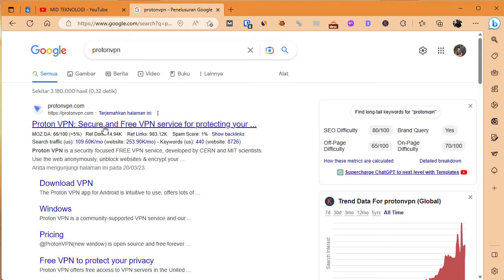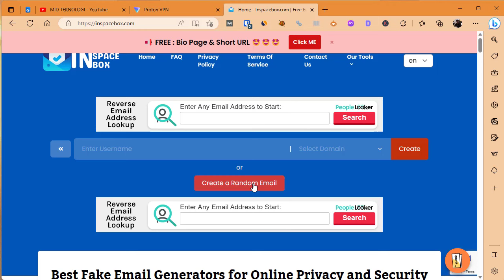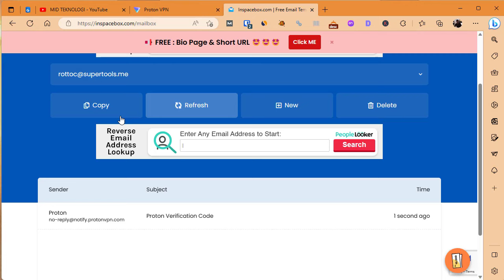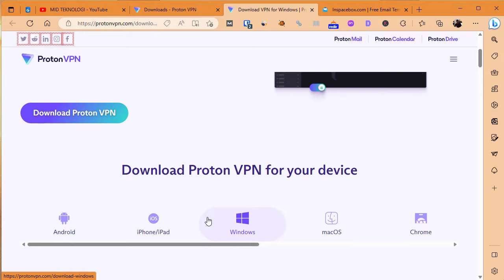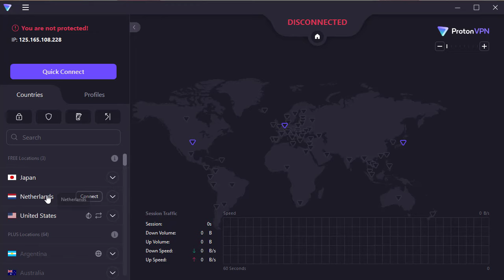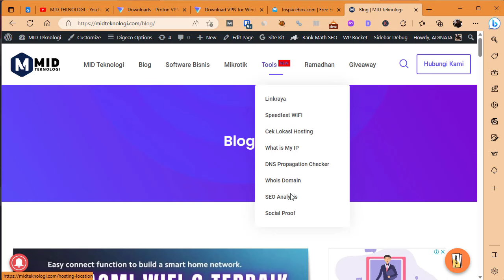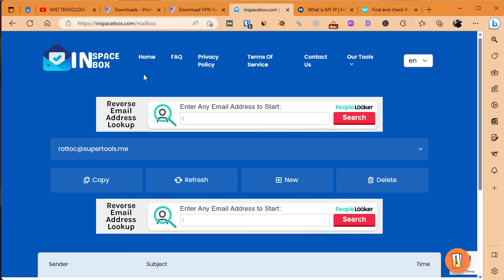VPN Gratis Unlimited Terbaik 2023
7+ VPN Terbaik 2023 (Gratis & Berbayar):
# Layanan Email Sementara Gratis Terbaik

di video ini kami membahas layanan vpn gratis unlimited terbaik dari protonVPN.

Apa itu ProtonVPN?

ProtonVPN adalah layanan Virtual Private Network (VPN) yang didirikan oleh Proton Technologies AG, perusahaan keamanan digital yang berbasis di Swiss. ProtonVPN memungkinkan penggunanya untuk mengamankan koneksi internet mereka dan membuka blokir situs web yang terbatas di wilayah tertentu dengan menyembunyikan alamat IP asli mereka dan menggantinya dengan alamat IP yang aman dan anonim. Layanan ini juga mengenkripsi seluruh data yang dikirimkan dan diterima melalui koneksi internet, sehingga memberikan perlindungan privasi yang lebih baik dan mencegah peretas atau pihak lain yang tidak berwenang untuk mengakses data pribadi pengguna. ProtonVPN tersedia dalam berbagai paket dan mendukung banyak platform, termasuk Windows, macOS, Android, dan iOS.

Berikut adalah 5 kelebihan ProtonVPN:

Keamanan Tinggi: ProtonVPN menggunakan enkripsi yang sangat kuat dan protokol keamanan terbaru untuk melindungi data pengguna. Hal ini membuat ProtonVPN dapat memblokir peretas dan pihak ketiga yang tidak diinginkan untuk mengakses data pengguna.

Anonimitas Tinggi: ProtonVPN menyediakan alamat IP anonim kepada pengguna, sehingga membuat aktivitas online pengguna tidak terlacak dan aman dari pelacakan.

Akses Terbatas: ProtonVPN dapat membuka blokir situs web yang dibatasi atau diblokir di wilayah tertentu. Hal ini memungkinkan pengguna untuk mengakses konten yang sebelumnya tidak dapat diakses.

Pilihan Server Global: ProtonVPN memiliki server di seluruh dunia, sehingga pengguna dapat memilih server yang sesuai dengan kebutuhan mereka, seperti kecepatan internet, lokasi geografis, dan aksesibilitas.

Mudah Digunakan: ProtonVPN mudah digunakan dan didesain untuk memudahkan penggunaan. Antarmuka pengguna yang intuitif membuat pengguna dapat memilih server dan mengaktifkan VPN hanya dalam beberapa klik saja.

Apa itu VPN Gratis Unlimited Terbaik?
VPN Gratis Unlimited Terbaik 2023 adalah layanan Virtual Private Network (VPN) yang gratis, tidak terbatas, dan dianggap sebagai yang terbaik pada tahun 2023.

VPN ini dapat digunakan oleh pengguna untuk mengamankan koneksi internet mereka, membuka blokir situs web terbatas di wilayah tertentu, dan menyembunyikan alamat IP asli mereka. 'Unlimited' berarti bahwa pengguna tidak dibatasi dalam penggunaan VPN dan dapat mengakses internet tanpa batasan waktu atau data. 'Terbaik' berarti bahwa VPN ini memiliki performa dan keamanan yang baik, serta menawarkan fitur dan keuntungan yang lebih baik dibandingkan dengan VPN gratis lainnya.